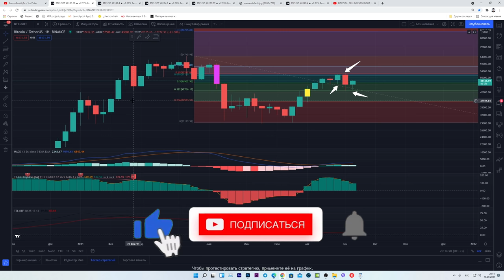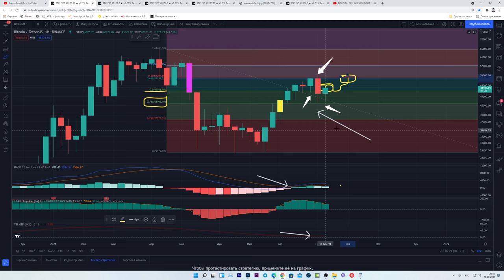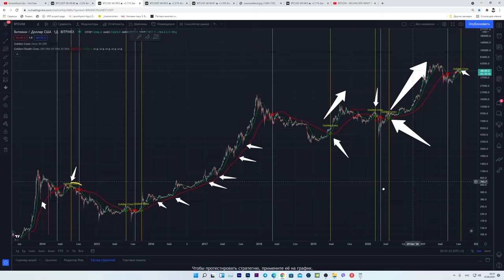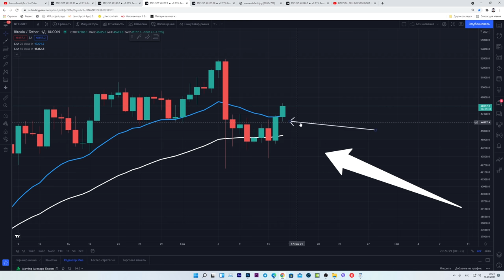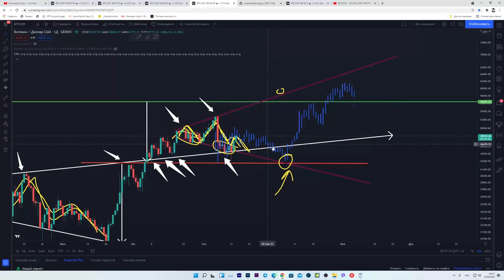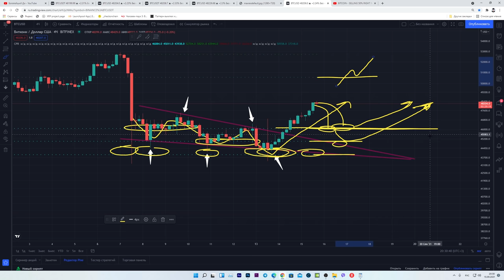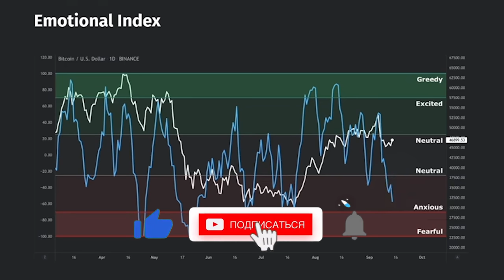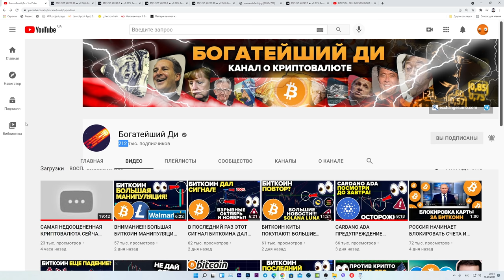ЭТОТ БИТКОИН СИГНАЛ ПОЯВИЛСЯ СНОВА! (НЕ ЗОЛОТОЙ КРЕСТ) Что он значит? ЛУЧШИЙ ИНДИКАТОР ДЛЯ ТОРГОВЛИ!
00:00 О чем видео? (Поставь лайк!)
00:33 СПАСИБО ВСЕМ ЗА ПОДДЕРЖКУ ЛАЙКАМИ И ПОДПИСКАМИ!
00:53 Недельный график Биткоина и уровни Фиббонначи
01:49 Недельные Macd, T3-CCI и TSI бычьи!
02:19 Уровень 0,382 остается поддержкой!
02:52 Золотой крест на Биткоине. Что он значит?
04:27 ЭТОТ СИГНАЛ СНОВА ПОЯВИЛСЯ (ИНТЕРЕСНЕЕ ЗОЛОТОГО КРЕСТА!)
06:03 Расширяющееся дно на дневном графике. Цель актуальна!
07:23 Нисходящий клин на 4-х часовике и индикатор CPR
08:47 Верхние и нижние уровни
09:24 ЛУЧШИЙ ИНДИКАТОР ДЛЯ ТОРГОВЛИ БИТКОИНОМ!!!
11:20 Поставь лайк и подпишись :)